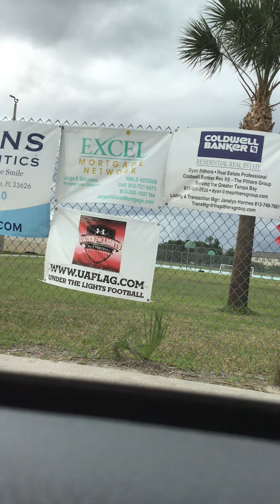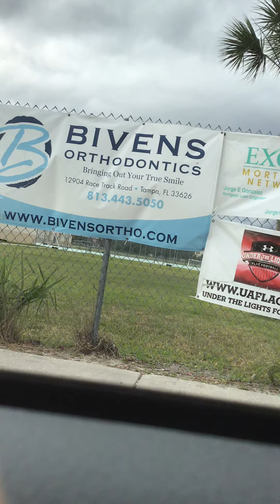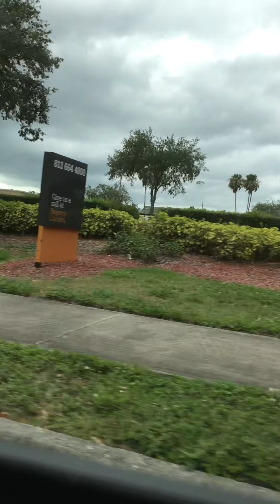dark cloud big lighting big wind and waving at teachers goodbye